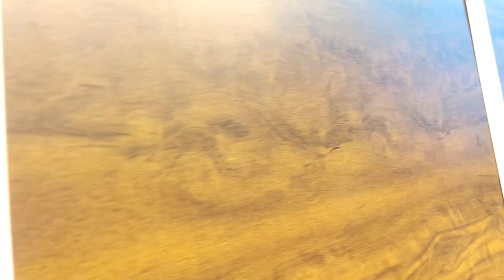Gypsy ഇനി ഇല്ല 🥲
Thanks for the supporting . Keep supporting love u all 🥰😍😘